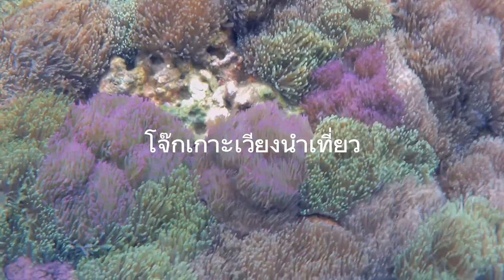ดำน้ำ เกาะร้านเป็ดร้านไก่ ดูปะการัง ทุ่งดอกไม้ทะเล